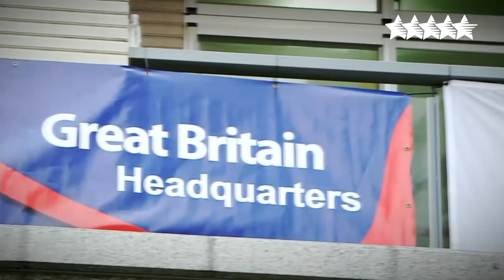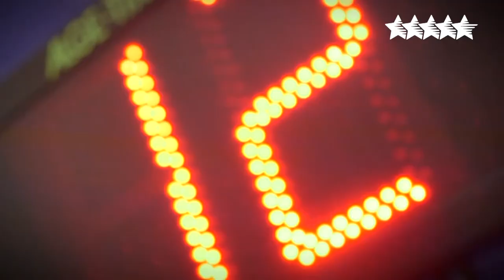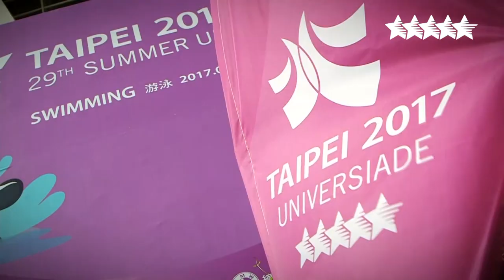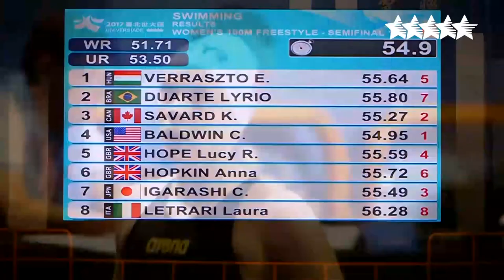Fisu Athlete stories: Anna Hopkin part 2 - Swimming - 29th Summer Universiade 2017, Taipei